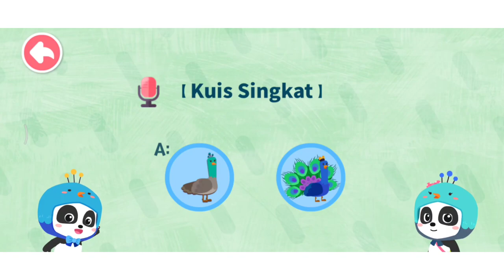Cerita Kehidupan Merak, Keluarga Binatang, Game : By Baby Bus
Teman teman Ayo kita tonton Cerita Kehidupan Burung Merak, dalam game kehidupan Binatang. tonton ya, bagus lho

Terimakasih